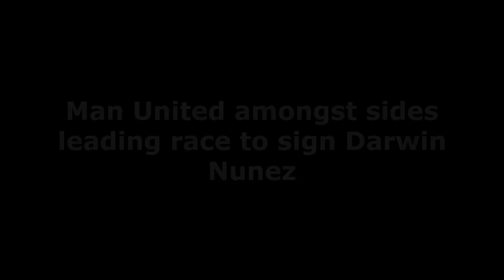UNITED FORNT FOR SIGNING | Man United amongst sides leading race to sign Darwin Nunez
Man United are said to be one of the frontrunners in pursuit of the talented forward, Darwin Nunez.

Edinson Cavani looks all set to leave, Anthony Martial is misfiring at Sevilla, Juan Mata is getting older and Jesse Lingard’s contract will expire. Manchester United need reinforcements in the final third.

No doubt work is being done behind the scenes in order to strengthen the playing squad when the transfer window opens, with United exploring many avenues for potential signings.